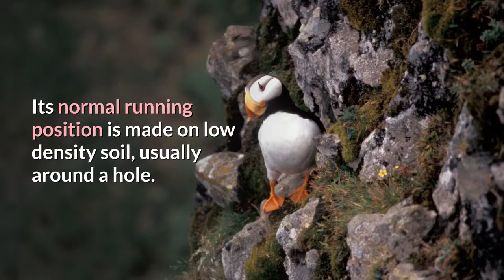Horned Puffin Description, Characteristics and Facts!